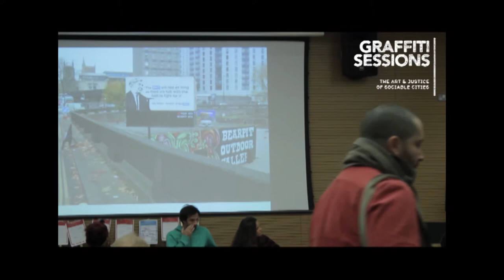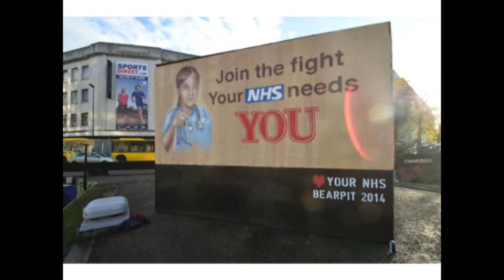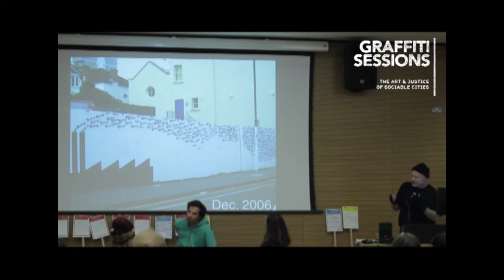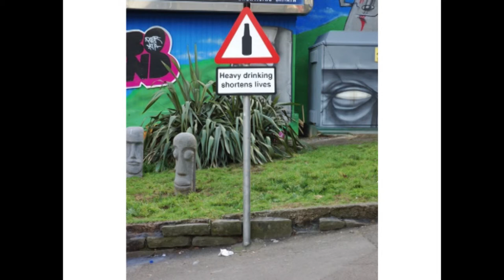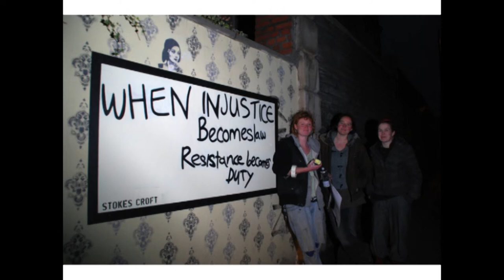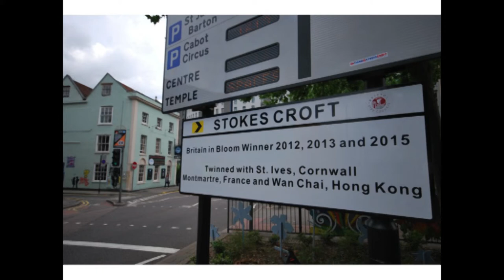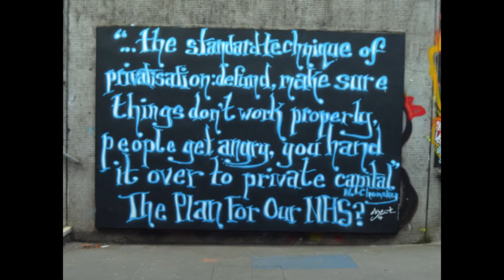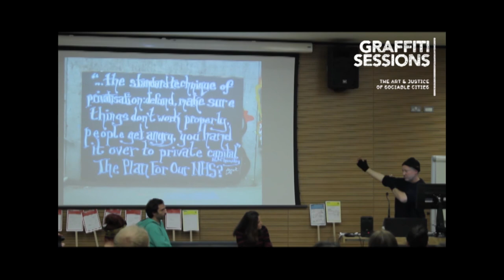Chris Chalkley - Graffiti Sessions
Chris Charlkley's contribution on December 5th 2014 at Graffiti Sessions (Central Saint Martins).

Chris Chalkley is Chairman and founding member of the community organisation, The People’s Republic of Stokes Croft (PRSC). The main aim of PRSC is to “provide benefit to The Community by promoting the interests of the area”, which include creativity, culture and the local economy. In one of Bristol’s most dilapidated areas, a group of artists, free-thinkers and local residents joined together in an attempt to speed up the regeneration of the area and turn it into an important cultural quarter of the city.

The Graffiti Sessions was set up to identify new horizons for future city strategies on graffiti and street arts and opportunities and challenges for evolving creative practice, towards places that are both safe and sociable.
The event comprised a three-day series of talks, workshops and panel debates exploring the evolving roles of graffiti and street art in the urban environment and gathered a wide group of experts to debate issues surrounding graffiti.
The ambition is to challenge deep-rooted preconceptions and speculation that have until now limited the progress of both policy and practice related to street art and graffiti. Bringing together key institutions and individuals, the project initiated an open and sustainable discussion forum for the exchange of a broad scope of viewpoints and positions on street art and graffiti, and for the evaluation of their impacts on the quality of life for urban communities.
Graffiti Sessions was hosted by UCL Urban Lab, the Graffiti Dialogues Network at Central Saint Martins (University of the Arts London) and Southbank Centre.